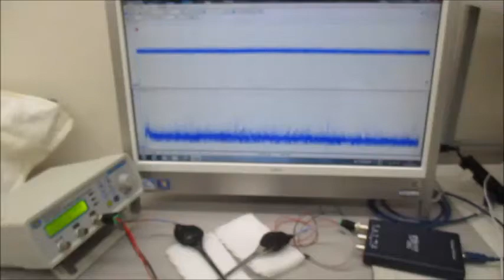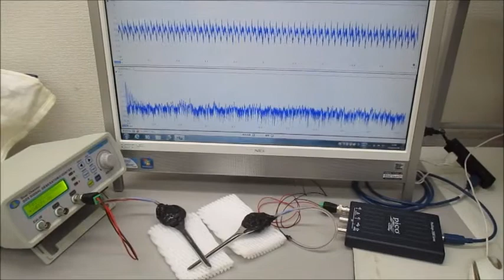低周波の共振現象と、高周波の非線形現象をコントロールする技術 ultrasonic-labo